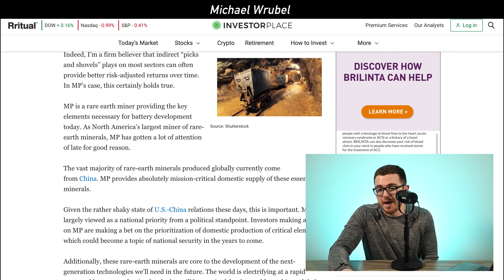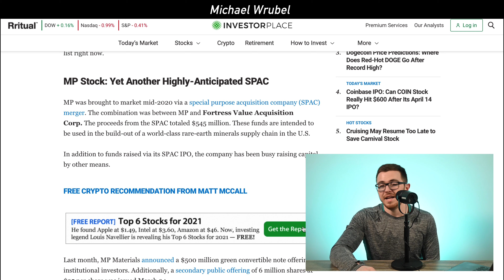MP Materials Stock is a SNEAKY and Excellent...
In today's video, I talk about MP Materials (MP).

Beijing is exploring whether it can hurt U.S. defense contractors by limiting the export of rare earth minerals that are crucial for the manufacture of Lockheed Martin's (NYSE:LMT) F-35 and other sophisticated weaponry, according to the FT. The Ministry of Industry and Information Technology has proposed draft controls on the production and export of rare earth minerals from China, which controls about 80% of global supply. Industry executives say government officials have even asked them how badly companies in the U.S. and Europe, including defense contractors, would be affected if China restricted the exports.
Backdrop: The decision follows deteriorating ties between the U.S. and China. What started as a trade war has morphed into a technology war, and at times, possibly a currency war. The latest move suggests a rare earths may be the next front, or could be used as leverage in some of those battles. The Biden administration has indicated it would maintain pressure on China (no quick lift for tariffs), but take a more multilateral approach. China's Foreign Ministry also said last year it would also sanction Lockheed Martin, Boeing (NYSE:BA) and Raytheon (NYSE:RTX) for selling arms to Taiwan, the self-ruled island which Beijing claims as its sovereign territory.
What are rare earths? The minerals are a group of 17 chemical elements used in everything from high-tech consumer electronics like smartphones to military equipment. Despite the name, there are deposits of some of them all over the world, but it is unusual to find them in a pure form or in concentrated quantities, hence the title "rare." The U.S. is highly dependent on them for its defense capabilities (i.e. a recent Congressional Research Service report found that each F-35 required 920 pounds of rare-earth materials).
Outlook: Hopes of U.S. companies that looked to break into the industry have been dashed in the past due to strict environmental regulations on extracting and processing. China also undercut world prices in the 1990s, leading to additional barriers to entry. There is also currently no refining capacity in the U.S. (ore mined here must even be sent to China), but that may be changing. The Pentagon recently signed contracts with American and Australian miners to boost their onshore refining capacity, awarding contracts to MP Materials (NYSE:MP)